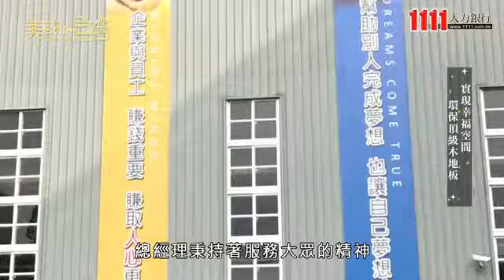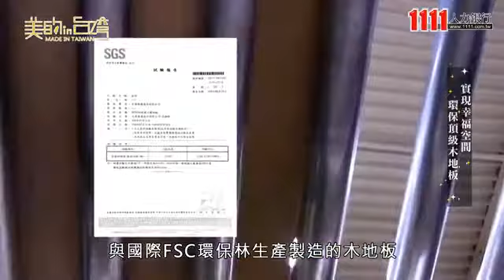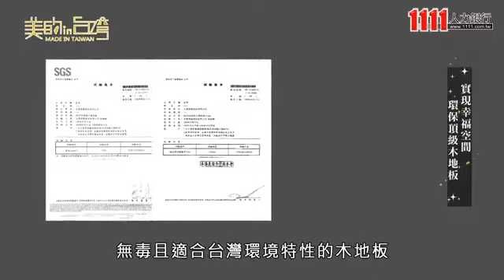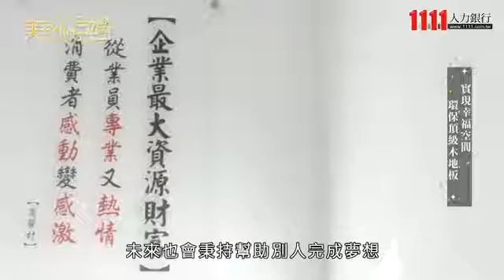巨高興業股份有限公司